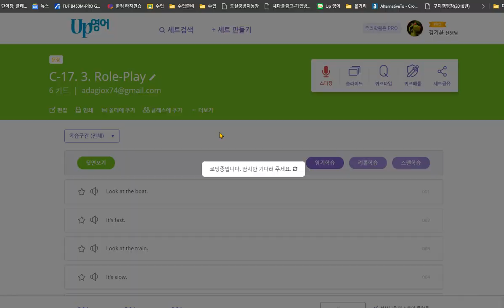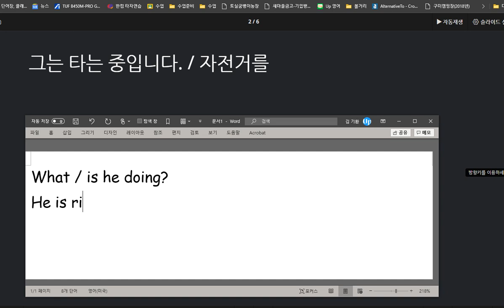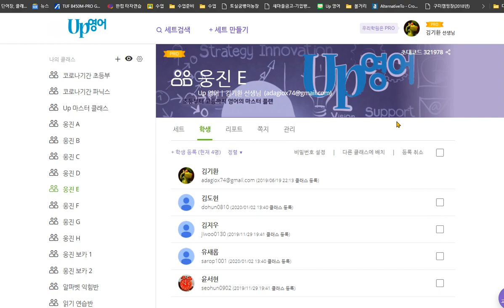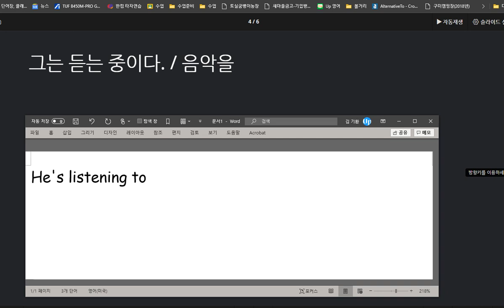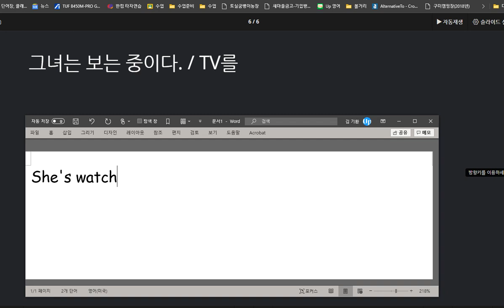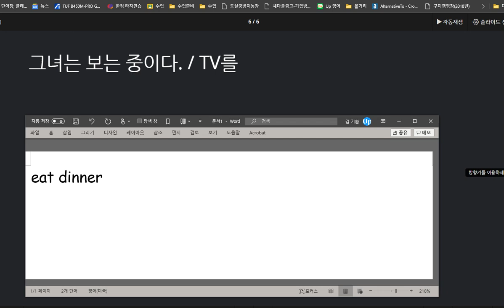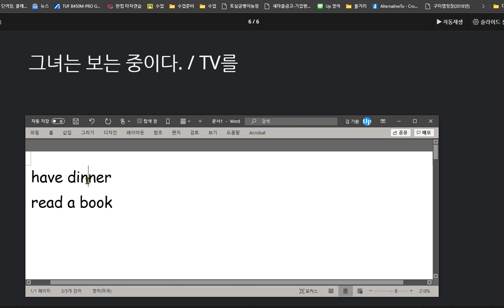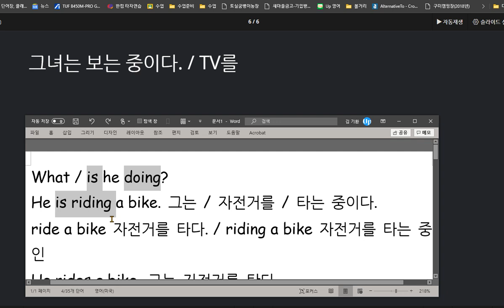백민철 2020 09 08 진행중인 동작을 묻고 답하는 진행형 시제를 익혔습니다 배웠던 것 중에 틀린 것이 있어서 다시 알려 주었습니다